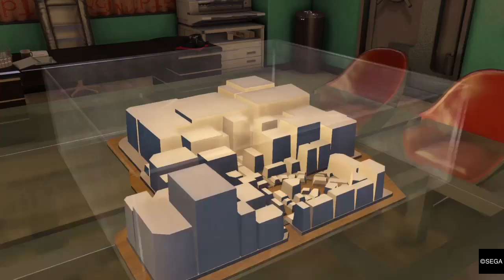Million dollar water bottle (And beating the Electronic King) - Yakuza 0 Real Estate Royale: Part 8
Dagger of Stealing.